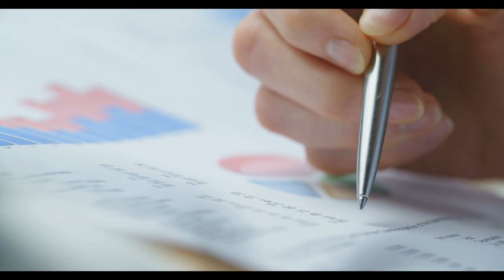İsa Karakaş kara haberi duyurdu: SSK ve Bağ-Kur'luya refah payı kapısı kapandı